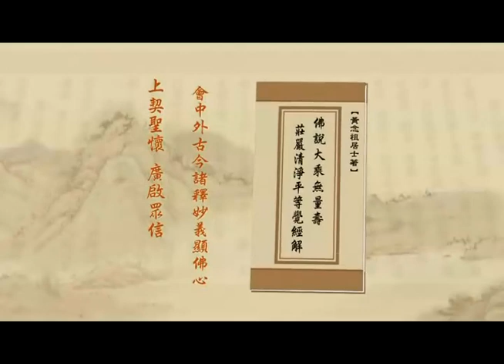淨土大經解演義-263